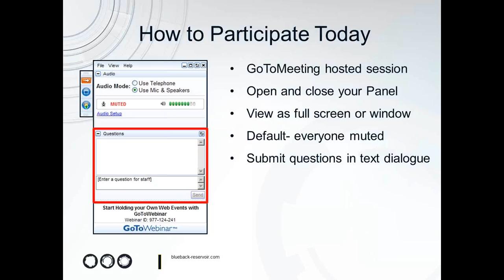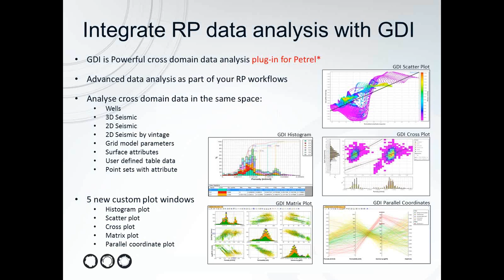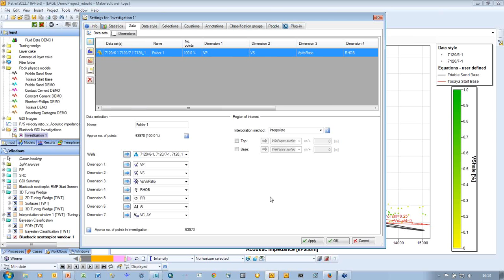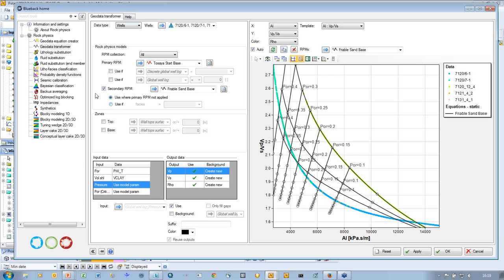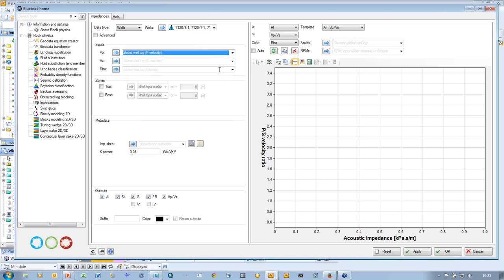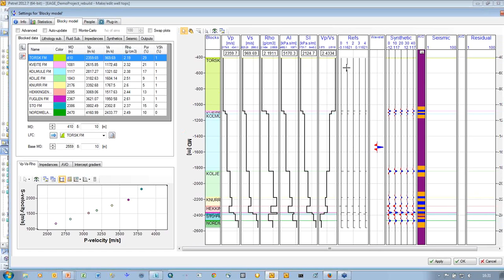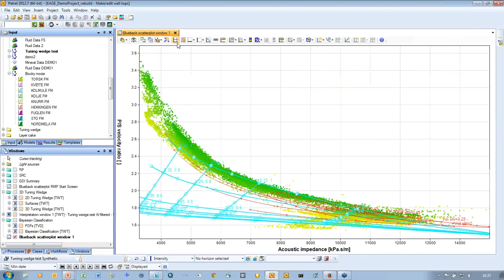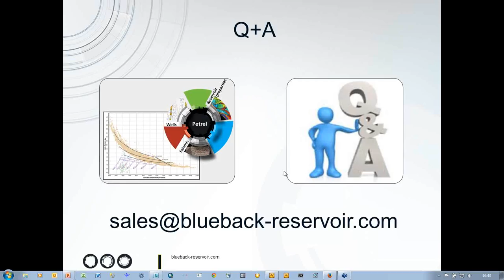Webinar: Blueback Rock Physics, 2013-10-31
Fully integrated into Petrel, this dynamic, powerful and easy to use set of quantitative interpretation tools allow asset teams to optimize the value of seismic data, reduce exploration risk, measure uncertainty and improve reservoir forecasting.

These multi-domain tools can be combined in many orders to perform several different QI workflows including forward modeling, investigating tuning effects, property prediction and property model validation. All workflows can be run iteratively via the workflow manager to understand parameter uncertainty.

Integration with Blueback Reservoir's cross domain data analysis plug-in for Petrel, Blueback Geodata Investigator, allows advanced and interactive data analysis and QC at all stages.

Join us for a look at quantitative interpretation now fully integrated into Petrel.